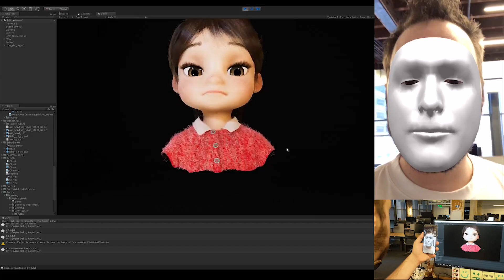Windup character facial capture using Unity and IPhone X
So cool to see our little girl moving!!
This Real-Time mocap test is a collaboration between us and Unity Lab, using an IphoneX and Unity ARkit plugin
Big shout out for Jonathan Newberry, Roja Huchez, and Matt Schoen!!